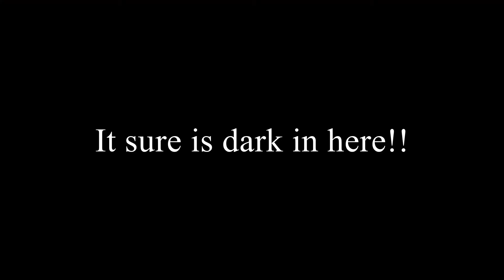Greenway Cycle Dungarvan to Kilmacthomas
Cycling the Waterford Greenway between Dungarvan and Kilmacthomas June 2018